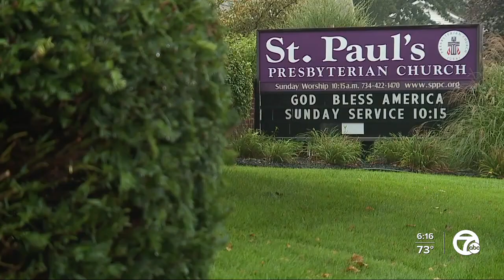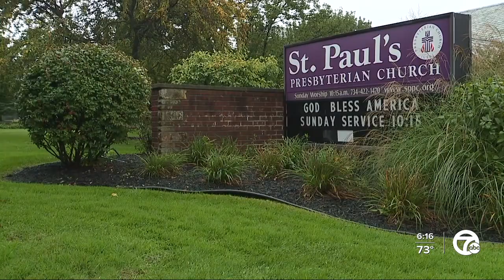Livonia church selling discounted formal gowns for a good cause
When COVID temporarily shut down a charity dress drive and sale at St. Paul’s Presbyterian Church in Livonia, local boutiques saved their extra stock, expecting the program would soon be up-and-running again.